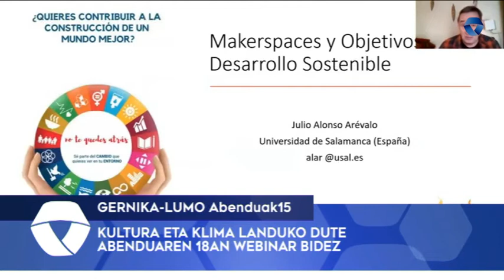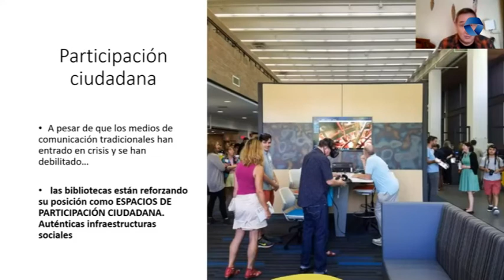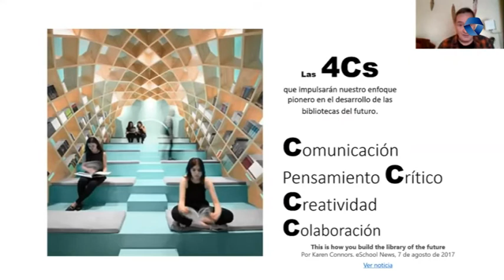Udalak "kultura eta klimari" buruzko webinar bat antolatu du herritarrentzat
El Ayuntamiento organiza un webinar dirigido a la ciudadanía sobre "Cultura y clima". Será el día 18 de diciembre a partir de las 11:00 horas. Puedes informarte a través de la web